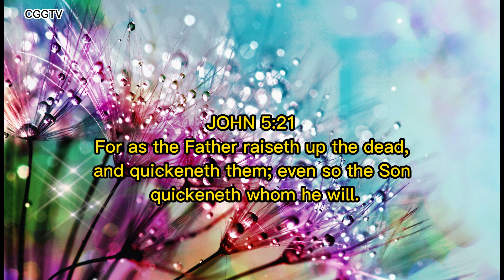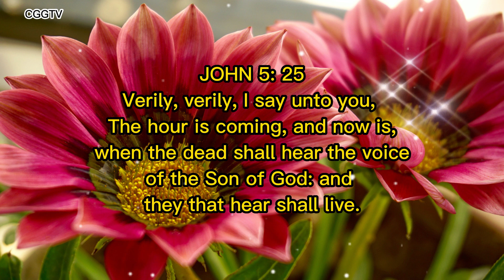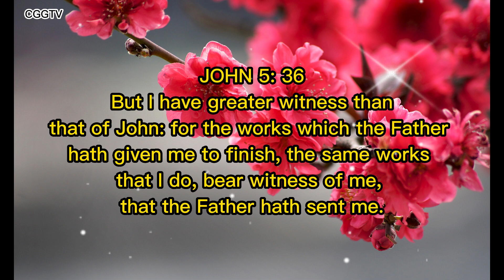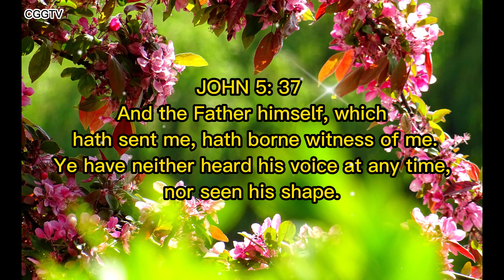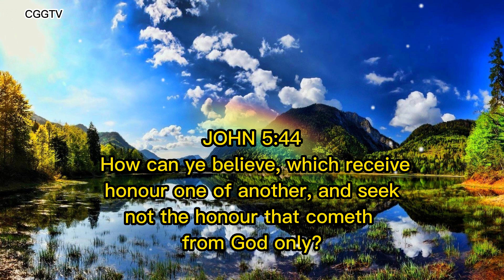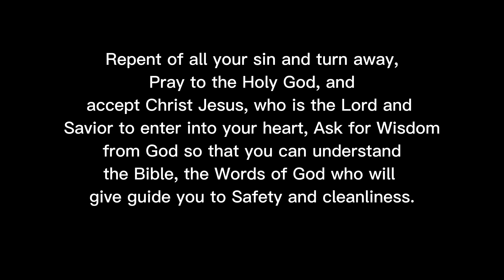JOHN 5:19 - JUAN5:19- JESUS CHRIST - THE SAVIOR AND GOD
In this passage, Jesus claims many of the attributes of God the Father. Among these are the power, judgment, love, and honor of God. Jesus also states that ..J5:v19 Jesus gave them this answer: "I tell you the truth, the Son can do nothing by himself; he can do only what he sees his Father doing, because whatever the Father does the Son also does. 20 For the Father loves the Son and shows him all he does.